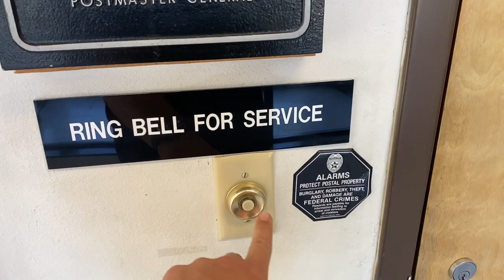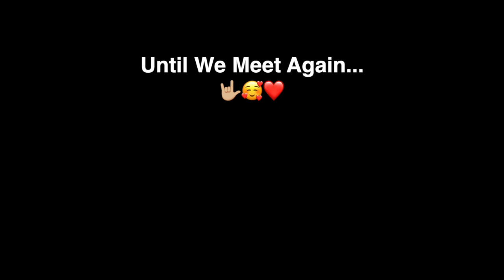Guard Geese Reporting for Duty...And How About A Little Garden Tour?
We have recruited 2 of the cutest guard animals ever!  They start out small and cute but these guys will grow to serve and protect our homestead from ground and Arial intruders. We also show you how our main garden is growing...as well as give you the rundown on our west side flower field!.

                                                    🐐 🐓 🐥 🌻  ABOUT US  🌽 🐏 🦆 🐷
We have 4 kids and a 5 acre farm here in Northern California.  We have made a commitment to learning how to raise our own food, as fast as we can, in the most fun way possible. This is a journey of us learning how to provide more for ourselves.